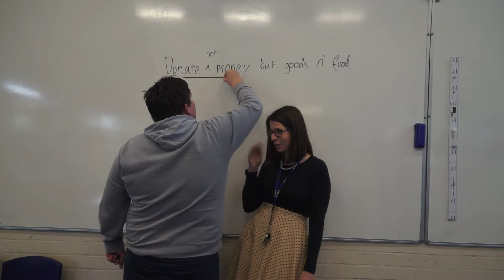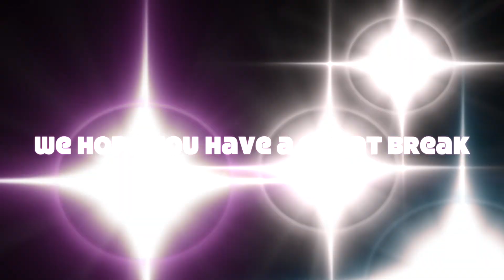Hoppers Crossing Secondary College TV ep 16 2017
Credit-
Like Mike- we're playing basketball

avicii- the night
twelve day of christmas instrumental